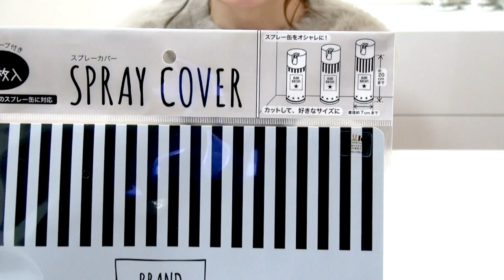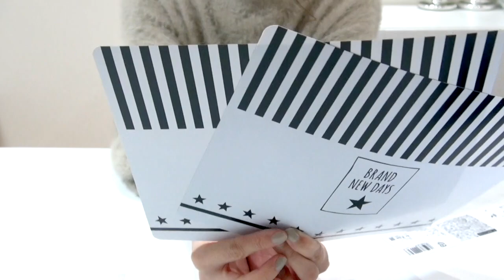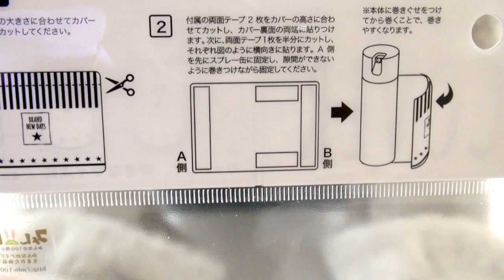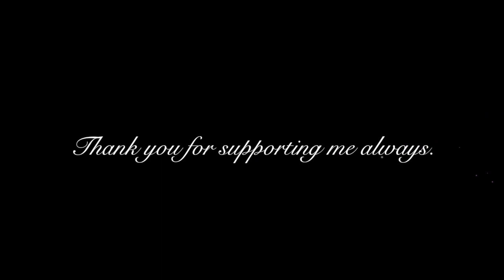【DIY】簡単！可愛い♡100均セリアのカバーでスプレー缶を白黒リメイク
FOLLOW ME